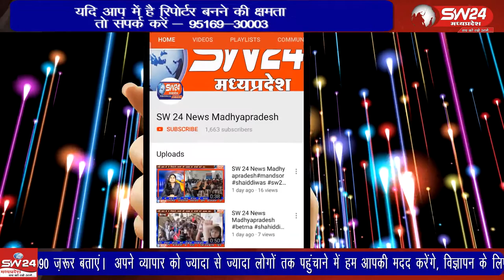Ujjain- शहर के वे 50 लोगों की खुषी का ठिकाना न रहा। जब उनके खोये हुए मोबाइल उनके हाथों में सौंपे गए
उज्जैन शहर के वे 50 लोगों की खुषी का ठिकाना न रहा। जब उनके खोये हुए मोबाइल उनके हाथों में सौंपे गए। मोबाइल पाकर लोगों ने कहा कि उन्होंने तो उम्मीद ही छोड़ दी थी, लेकिन पुलिस ने सराहनीय कार्य किया। उज्जैन से वीरेंद्र शर्मा की रिपोर्ट